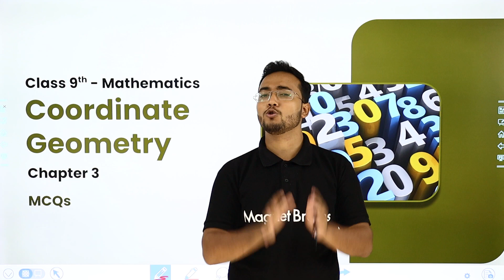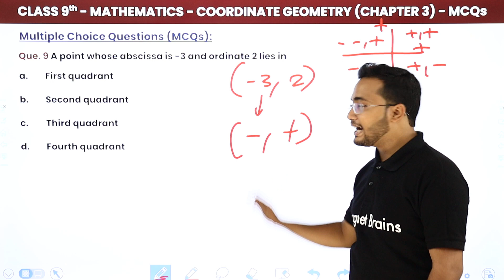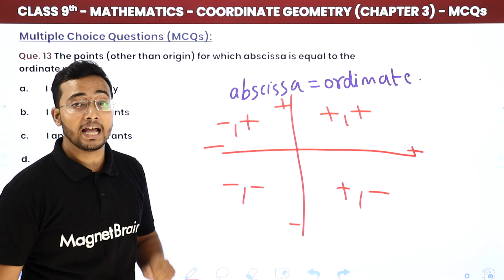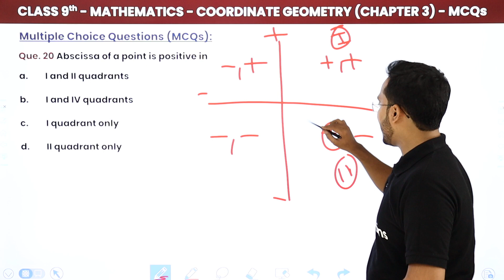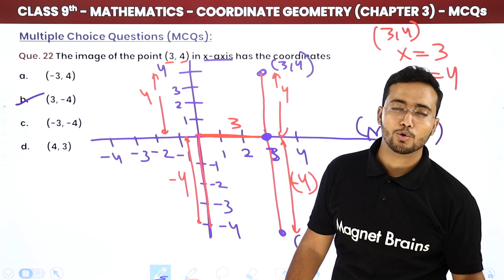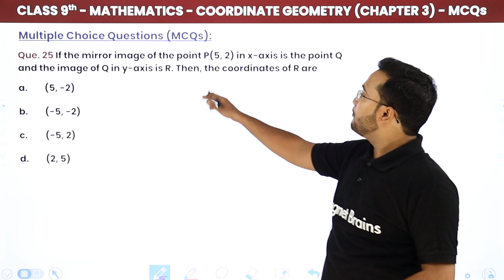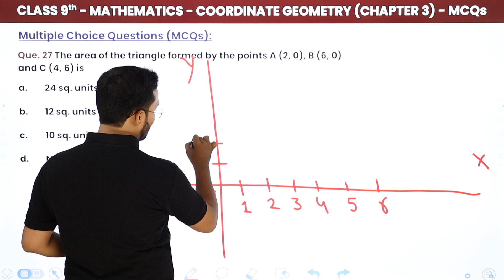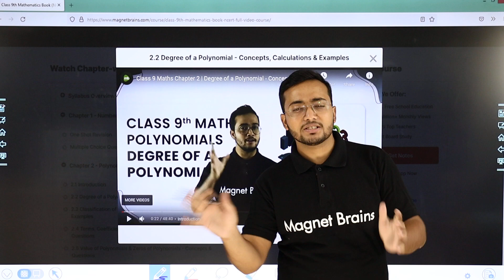Coordinate Geometry - Multiple Choice Questions | Class 9 Maths Chapter 3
✔️ Class: 9th
✔️ Subject: Maths
✔️ Chapter: Coordinate Geometry (Chapter 3)
✔️ Topic Name: Coordinate Geometry - Multiple Choice Questions
✔️ Topics Covered In This Video (By Gaurav Sir): This video tutorial provides an in-depth exploration of the topic of Coordinate Geometry in Class 9th Maths. Gaurav Mishra Sir provides viewers with a series of multiple choice questions as well as worked out solutions to help them better understand this complex and important mathematics topic. These questions cover multiple aspects of the subject, allowing viewers to test their knowledge and reinforce their understanding of the material taught in the chapter. Additionally, viewers can practice the problems and evaluate their own performance. This comprehensive lesson is essential for understanding the key concepts of Coordinate Geometry in Class 9th Maths.
00:00 Coordinate Geometry Introduction: Multiple Choice Questions
01:08 Question - 01 to 10: MCQs: Chapter 3
10:59 Question - 11 to 20: MCQs: Chapter 3
20:45 Question - 21 to 28: MCQs: Chapter 3

class 9 maths chapter 3 mcq online test,
coordinate geometry class 9 mcq pdf,
coordinate geometry multiple choice questions and answers pdf,
class 9 maths chapter 3 test paper mcq,
coordinate geometry class 9 mcq online test,
coordinate geometry class 9 mcq test,
class 9 maths chapter 3 test paper pdf,
class 9 maths ch 4 mcq,